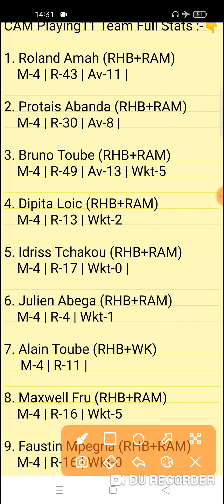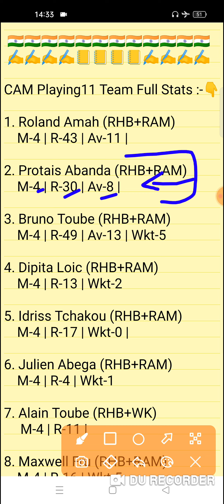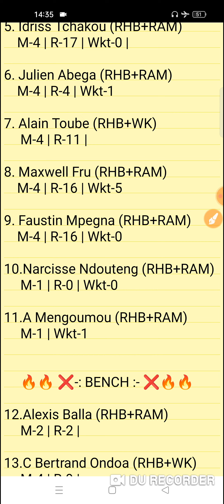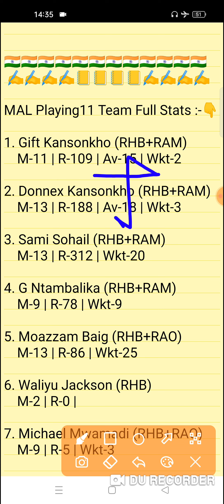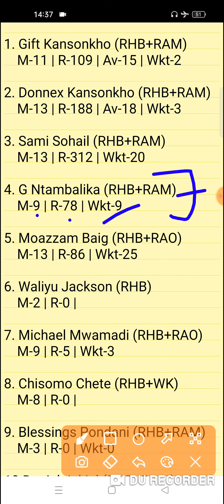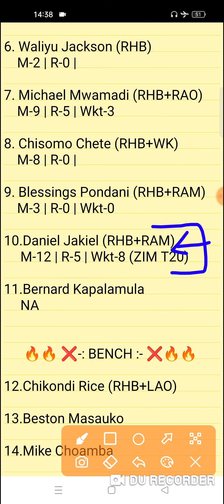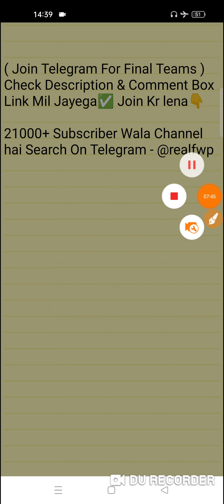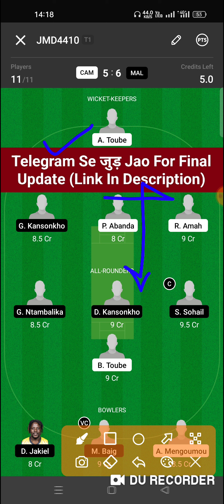CAM vs MAL Dream11 Prediction | CAM vs MAL Dream11 Team | cam vs mal today match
CAM vs MAL Dream11 Prediction
cam vs mal dream11
CAM vs MAL ACA T20 Africa Cup Dream11 Team

CAM vs MAL Today ACA T20 Africa Cup Match
Today ACA T20 Africa Cup Match
CAM vs MAL Today ACA T20 Africa Cup Team Prediction
CAM vs MAL Today T20 Match 1
CAM vs MAL 1st Match Team
Cameroon vs Malawi Match 2
CAM vs MAL 2nd T20 Match
Fantasy Win Prediction
FWP Family
realfwp
Team Prediction
Match Prediction